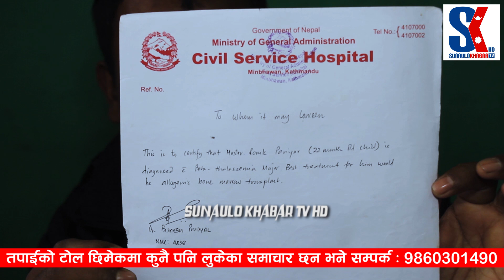८ बर्षीय बालकलाई जन्मजातै यति ठूलो रोग, छोरा बचाईदिन आमाबुबाको हारगुहार || RAMIT PARIYAR